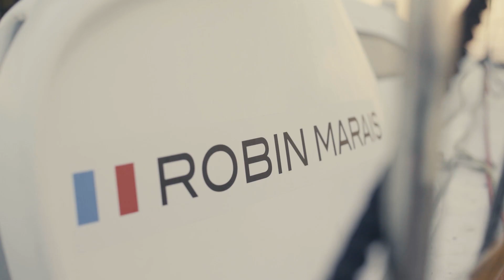Robin Marais MCMA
Robin Marais, skipper lyonnais s'élancera de Saint-Malo au départ de la Route du Rhum 2018 le 4 novembre prochain, sur son Class 40 aux couleurs de l'association.